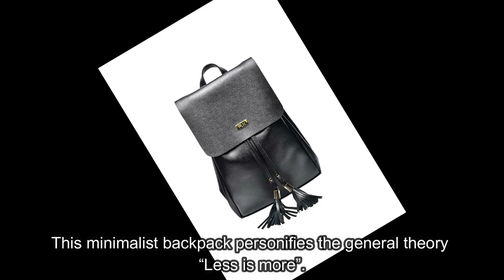PLIK BACKPACK Black Saffiano Leather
This minimalist backpack personifies the general theory “Less is more”.The clean line and modern urban look give you the freedom to experiment with your contemporary style. This compact a go anywhere backpack, with unlined main compartment is fully enough for all your daily essentials. Most laptops sizes, IPAD, A4 files, books and travels. This stylish, easy casual piece is perfect for moving freely and hands-free.

BACKPACK PLIK will fully satisfy your comfort!

Luxi Palace does not own the rights to these video clips.